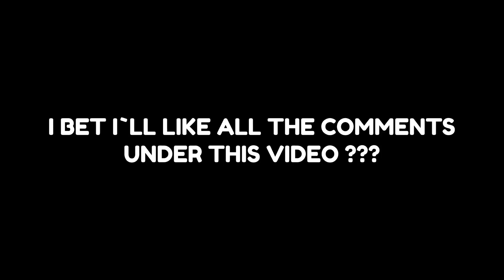Talking BEN react to MINIONS BANANA | Ben no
Hello! I'm Marvelok! ❤️
I make videos on FNF, FNAF, HUGGY WAGGY animation every day! 👌
I will be glad to every new viewer! 😊